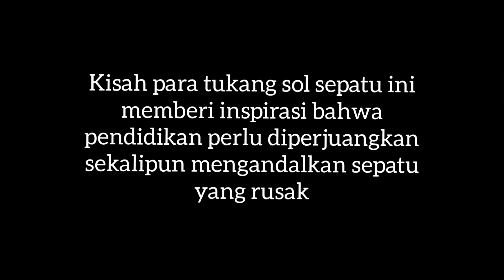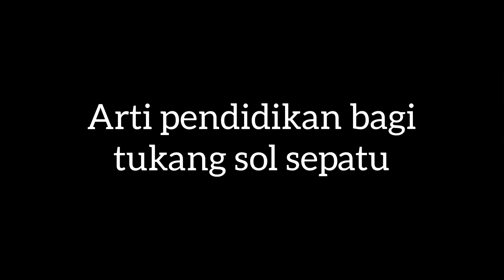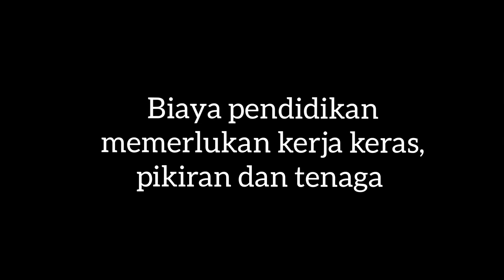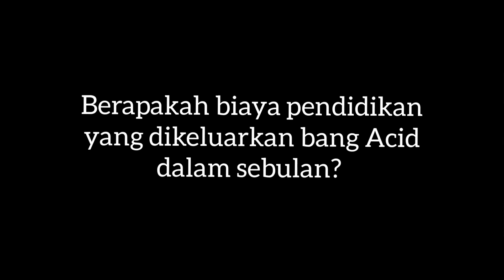Sol dan Kampusnya Merdeka, Minggak Nak Bekais